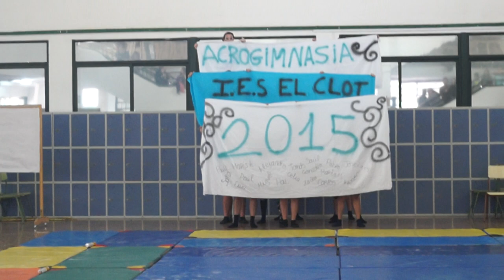IES EL CLOT 1ºBac B Acrogimnasia 2015 Grupo turquesa plateado rosa plateado